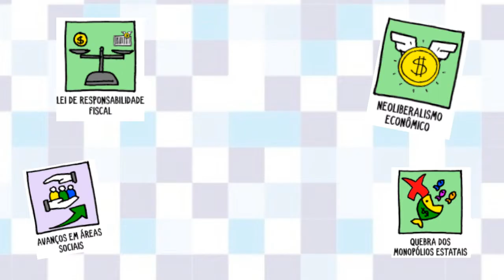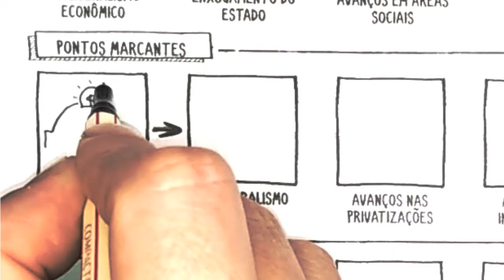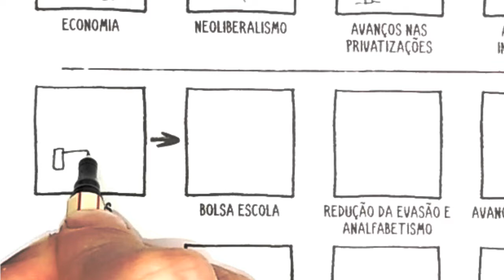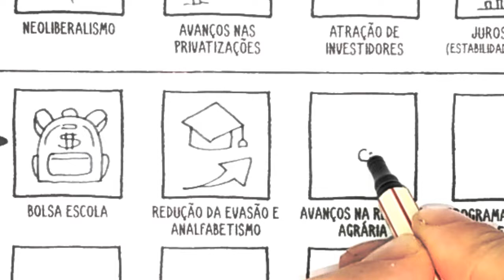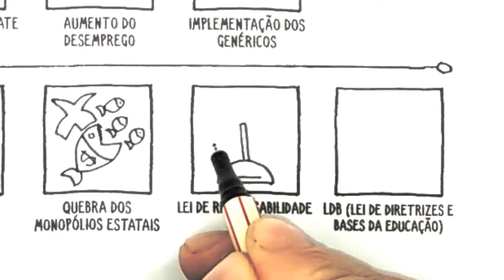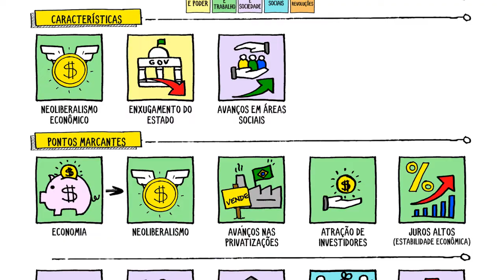GOVERNOS FHC | Brasil Contemporâneo - Resumo Desenhado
Estabilização da economia; Neoliberalismo; Quebra dos monopólios do Estado; Bolsa Escola e Lei de Responsabilidade Fiscal. Um resumo do Governo de Fernando Henrique Cardoso, entre os anos de 1995 a 2002. Resumo Desenhado